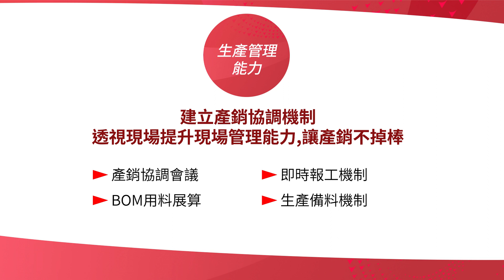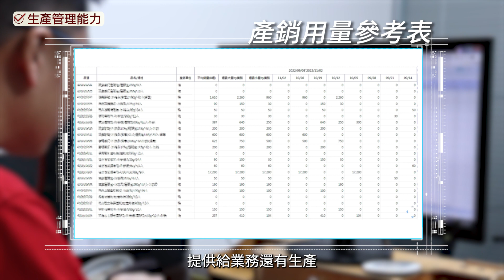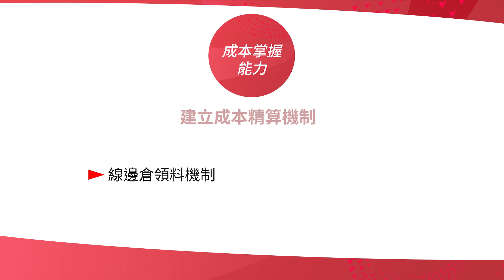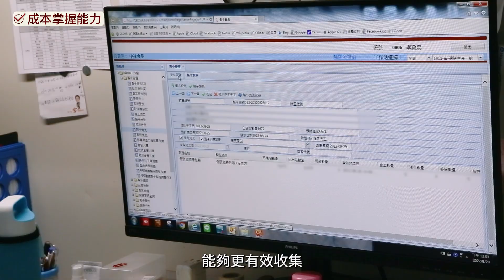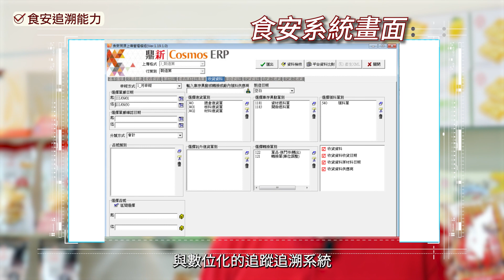【中祥食品】打造嚴謹生產品質，「智慧化生產」讓現場產銷不掉棒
🔴大環境衝擊，食品業面臨缺工缺料與成本高漲的困境
中祥食品透視生產供應，打造數位化生產管理用效率勝出市場！

【食安追蹤能力】
食品安全追蹤追溯，即時追蹤追溯讓消費者安心安全，創造品質第一
●產品批號管理覆蓋率100%
●產品追溯效率：1小時10分鐘

【成本掌握能力】
建立成本精算機制，精準計算各產品成本，掌握真實毛利
成本精算每一支產品

【生產管理能力】
建立產銷協調機制，透視現場提升現場管理能力，讓產銷不掉棒
●準時完工率92%
●準時開工率93%

👉訂閱就享知(流通全視界頻道)，享直播回看、下載講義電子檔